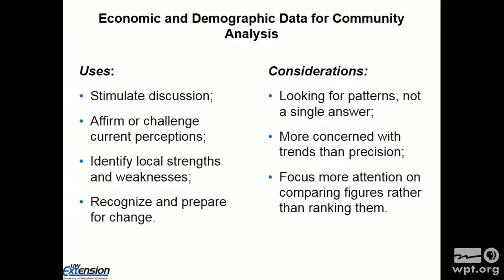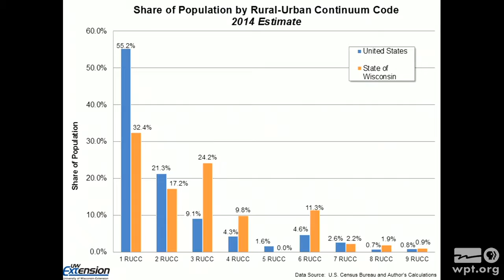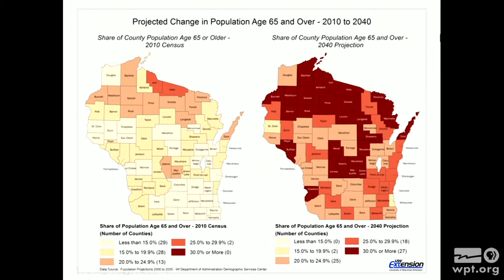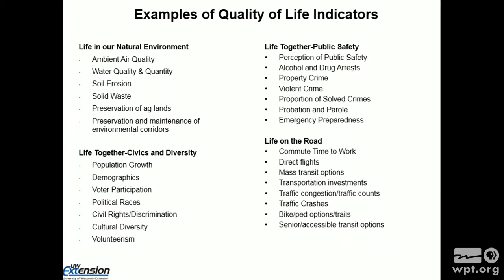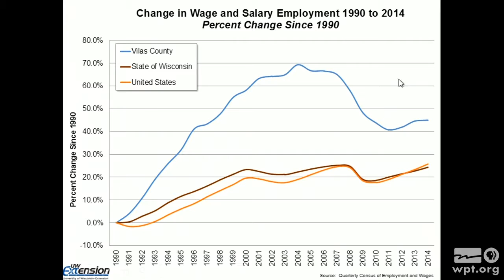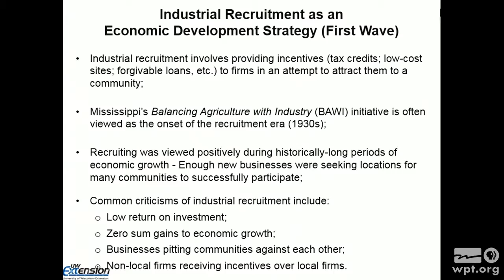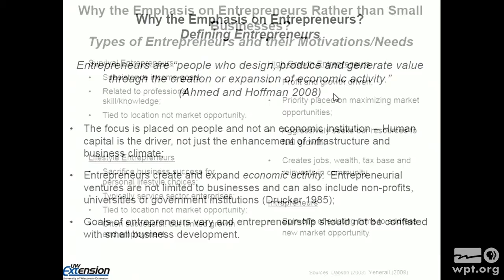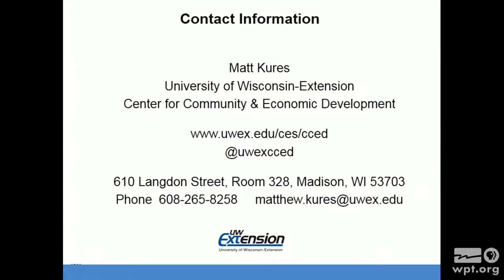WPT University Place: Vilas by the Numbers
Matt Kures, Community Development Specialist at the UW-Extension Center for Community Development in Madison, explains the uses of economic and demographic data to analyze the economic strengths and weaknesses of a community.  Kures focuses on Vilas County and compares the data to other Wisconsin counties.